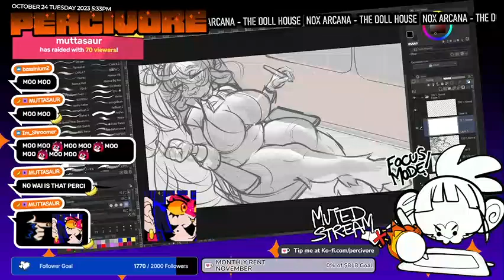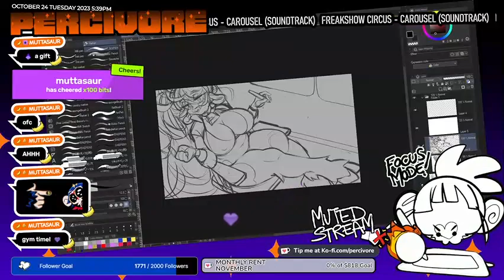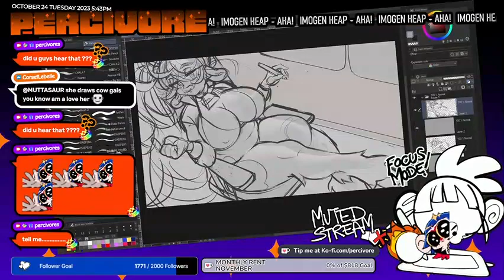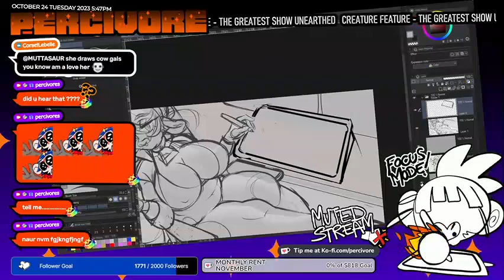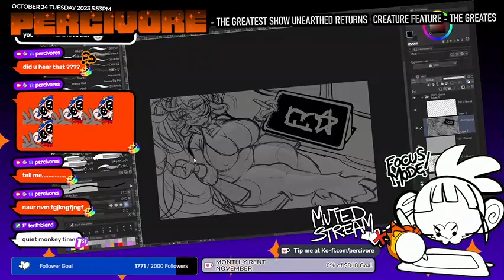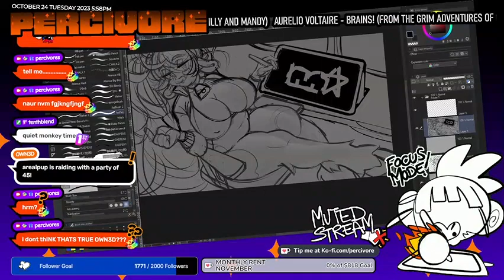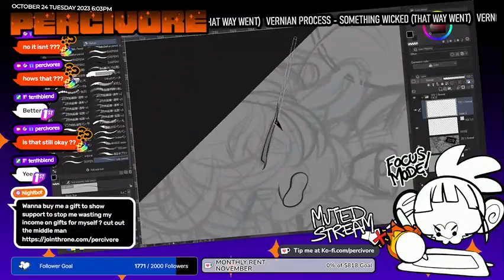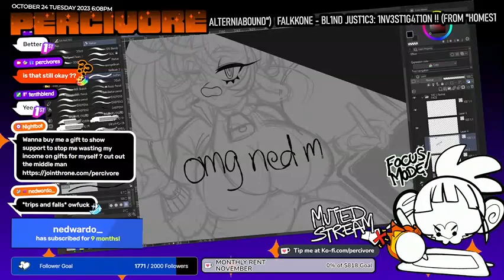Mongal Garai, I'm drawing a handsome roo - PART 39